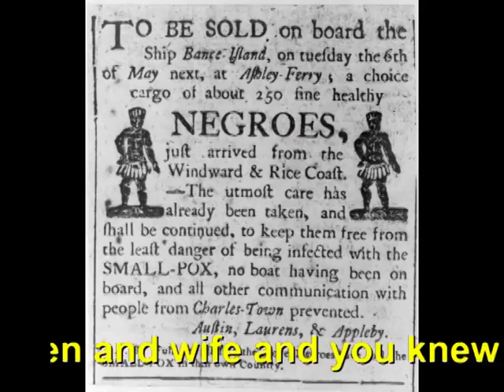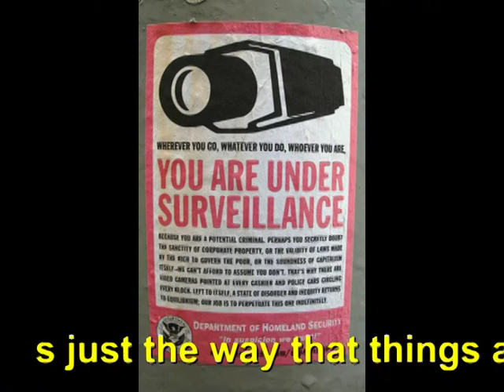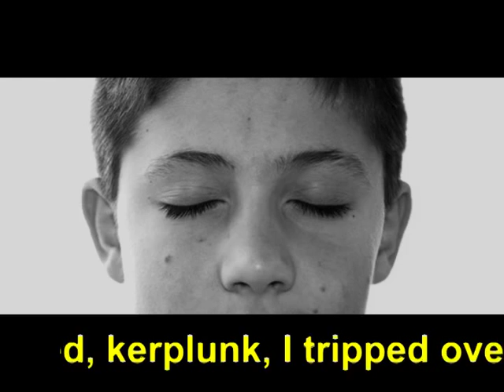The way things are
Another of my "musical" excursions into politics. If you enjoy it, please pass it on.